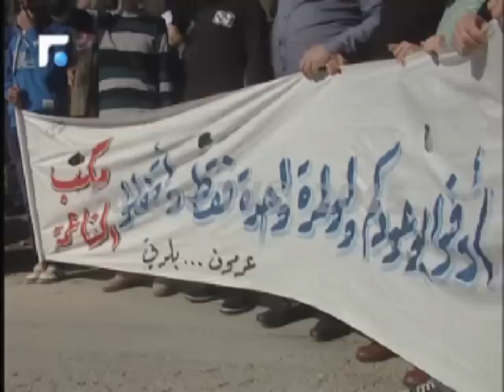مطمر الناعمة في مهب الإقفال وأزمة تهدد بيروت وجبل لبنان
يحل عيد الفطر المبارك على وقع كارثة بيئية تتمثل بإقفال مطمر الناعمة وفق ما اعلنت الجمعيات البيئية والمجتمع المدني واهالي المنطقة مدعومون بموقف اللقاء الديمقراطي الذي أعلن رفضه تمديد أي مهلة لإقفال المطمر ووسط رفض معظم المناطق بتحمل اعباء زائدة من النفايات في مطامرها وفق الخطة البديلة التي اقترحها وزير البيئة محمد المشنوق.

حملة إقفال مطمر الناعمة والمجتمع المدني  لم يرحبوا بموقف الوزير المشنوق   بشان امكانية  تحمّل بضعة أشهر إضافية واكدوا ان تحركهم مستمر.

الحملة دعت رئيس الحكومة ووزير البيئة الى طاولة حوار من اجل التوصل الى حلول ترضي الجميع على الرغم من ان عروض المناقصات وصلت الى خمسة من اصل ستة لمعالجة النفايات الصلبة وتبين ان 11  شركة تقدّمت بطلباتها، لكن لم تتقدّم أي شركة بعرض  لمنطقة بيروت مع ضاحيتيها فيما دعا الوزير المشنوق مجلس الإنماء والإعمار الى تمديد العمل بمطمر الناعمة .

وفي غياب اي مطمر بديل فإن شوارع العاصمة بيروت وجبل لبنان مهددة بالغرق في النفايات ، وسط عدم ايجاد اي حلول لمواجهة هذه الكارثة.

تقرير شهير إدريس

تقاريرإخبارية
News Reports